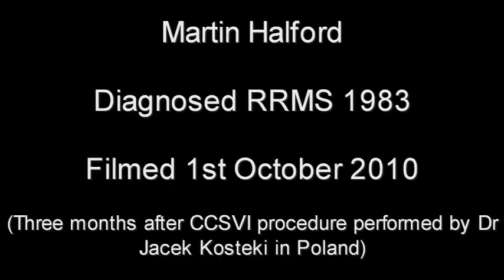CCSVIpost3months.mpg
This is a short film chronicling my three-month anniversary after having the CCSVI procedure (angioplasties in both my left and right jugular veins). I also talk a little about the 'engineering' behaviour of venous materials and how that theory may help explain the short-lived improvement in my own symptoms.